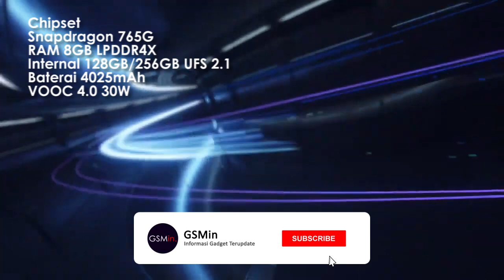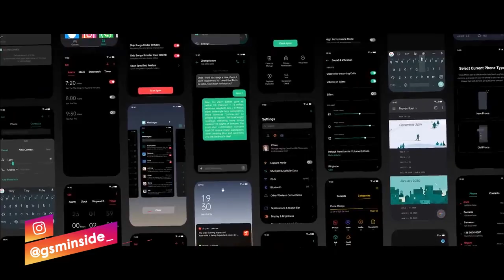RESMI!!! OPPO K7 5G Meluncur | Harga dan Spesifikasi Indonesia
OPPO K7 5G hadir dengan beberapa fitur menarik seperti
layar rasio aspek 20: 9, prosesor octa-core 5G, dukungan pengisian cepat dan pengatran quad kamera belakang.